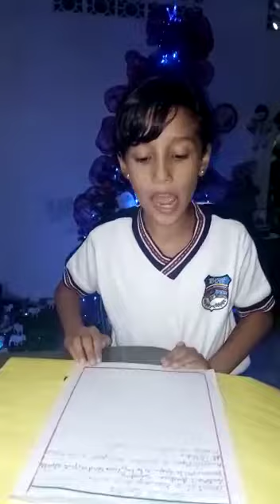Hermoso cuento de navidad